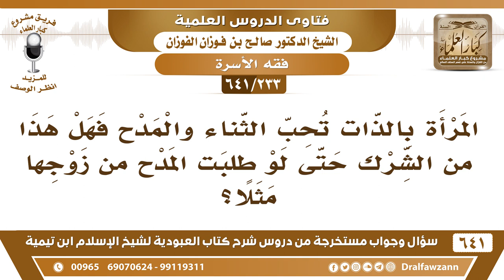[233 /641] المرأة بالذات تحب الثناء والمدح فهل هذا من الشرك..؟ الشيخ صالح الفوزان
[233 /641] السؤال: المرأة بالذات تحب الثناء والمدح فهل هذا من الشرك حتى لو طلبت المدح من زوجها مثلا؟
 الجواب: نعم، يهوى الثناء مقصر ومبرز، حب الثناء طبيعة الإنسان، فكون الإنسان يحب الثناء هذه طبيعة في الإنسان مجبول عليها، لكن ما يرضى لها ويغضب لها.
 هل أحد منكم يحب أنه يذم ويسب؟ ما أظن أحدًا، كل يحب أن يمدح ويثنى عليه، هذا ما يضر إذا كان لا يبغض ويوالي ويعادي عليه.
السيرة الذاتية :
للاشتراك في قناة الشيخ صالح الفوزان
أسئلة وأجوبة من شرح كتاب العبودية ( 641 ) مقطع

للاستفسار والإقتراحات والدعم
رئيس الفريق
لمشروع كبار العلماء